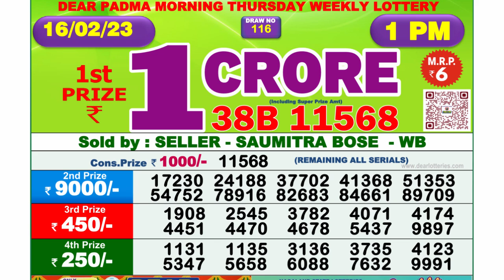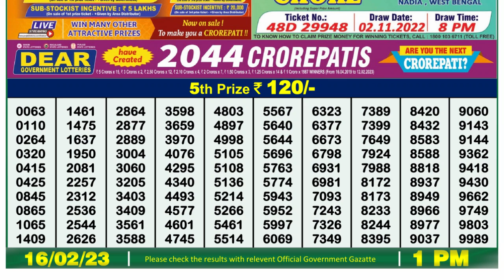🔴Dear Lottery Sambad Live 1pm today 16.02.23 Nagaland State Lottery Result